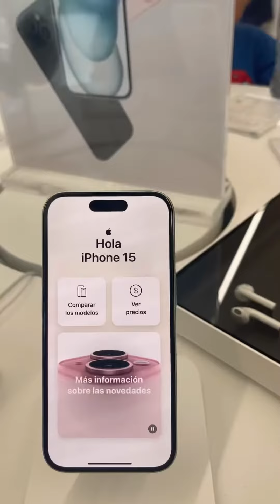UN DOMINGO CON NOSOTROS 👨‍👩‍👧‍👦 🤍✨